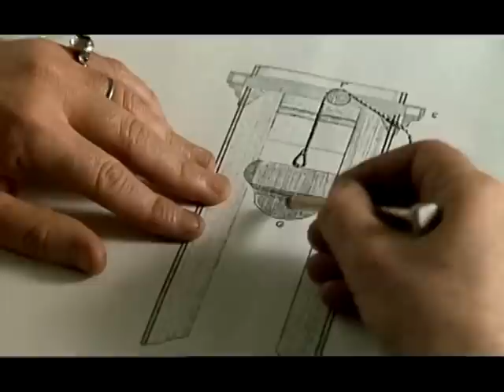Maximilien Robespierre Tribute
Selected scenes from an astonishing performance by polish actor Andrzej Seweryn, portraying the role of Maximilien Robespierre in the 1989 two-part French movie called "La révolution française" (Les Annees lumiere,  Les Annees terribles).